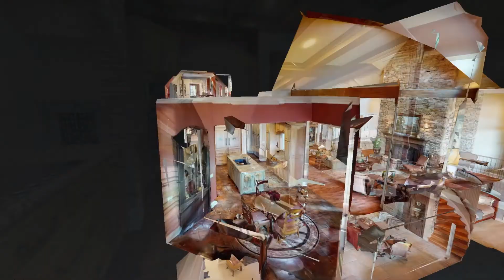315 Smallman Ln Murray KY 42071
315 Smallman Ln Murray KY 42071 | Mary Wooldridge

Mary Wooldridge

315 Smallman Ln Murray KY 42071 | Mary Wooldridge

Virtual Realty
Virtual Realty Nashville TN
3d Room Scanning
3d Room Scanning Nashville TN

315 Smallman Ln Murray KY 42071 | Mary Wooldridge